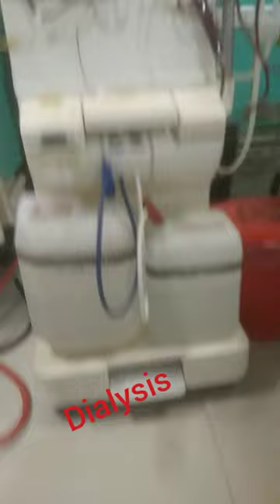Dialysis || dialysis procedure video || ⛑️future doctor || kidney dialysis